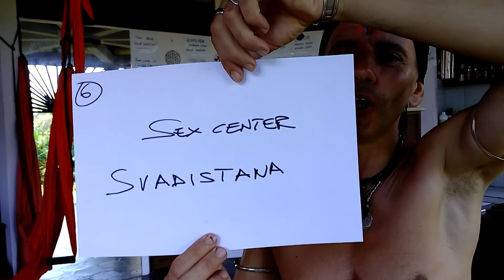SEX CHAKRA - SVADISTANA - ACTIVATE AND HARMONIZE YOUR SEXUAL ENERGY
Your sex center is a powerful source of life! The moment you activate, harmonize, clear this magical wheel of energy, you create a new flow of life force in your system.

This unleashes a whole new flow of fresh connection with your sexual energy, it connects you with a sense of energetic mastery and puts you back on track with a deep sense of sexual satisfaction.